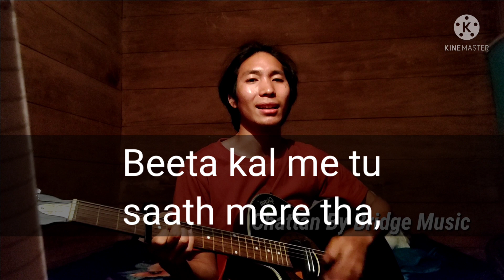# Chattan Simple Acoustic (Cover )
Chattan by Bridge Music.